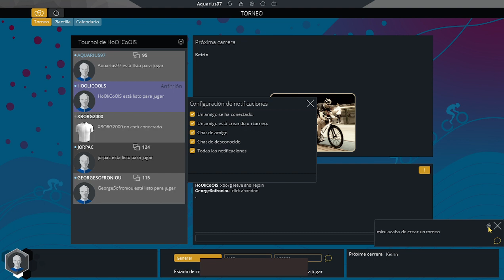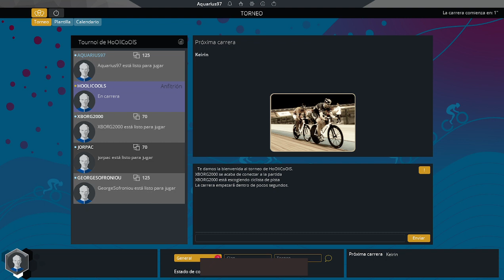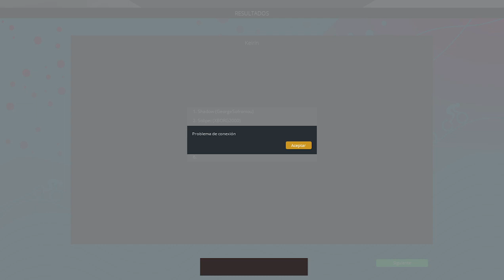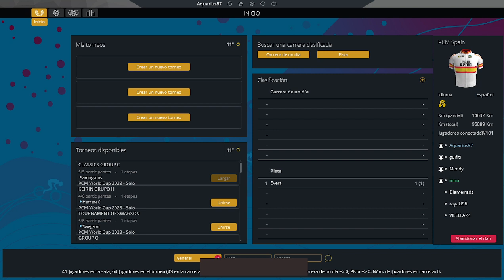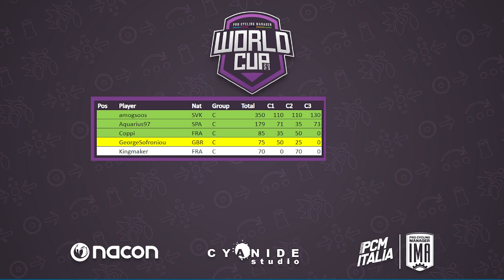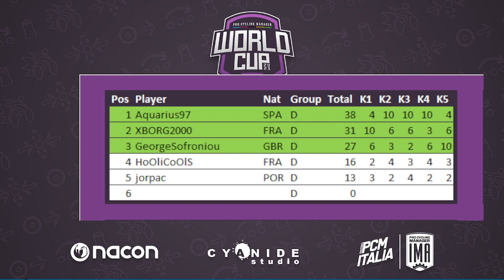PCM World Cup 2023 | Track Keirin | Round 1 | Group D